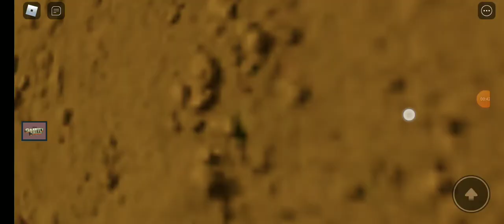Gravity Falls Movie in Roblox (Gravity Falls Game)